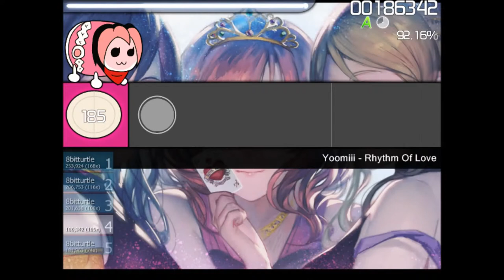Osu! [Yoomiii Rhythm of Love] Taiko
Turn this on 720! or 1080p